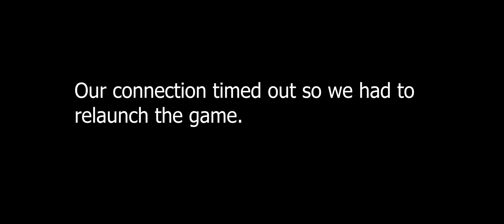We find treasure in Minecraft - Part 02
Our journey to settle down in a village continues.

Check him out!